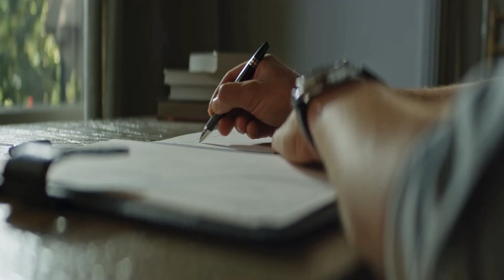Baumaniere Les Baux de Provence France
From the 16th-century farmhouse to the 18th-century manor house and Provençal farmhouses and villa, the five Provencal buildings of Baumanière Les Baux de Provence make up an excellent 20-hectare site in the heart of the Alpilles. The Domain of the Hotel Baumaniere and its 5 Places of Life Domain of the Hotel Baumaniere in Province - At the foot of the village of Les Baux de Provence and throughout the valley extends the area of Baumanière, a 5-star hotel in Provence. The dominant impression is the space and the ubiquitous mineral nature. Each place of life is distant from others and has its atmosphere.

Queen Elizabeth, crime-writer San Antonio, actors and celebrities like Jean Reno, Hugh Grant, Bono, Pierre Arditi, and Johnny Depp... personalities from all walks of life enjoy meeting in this unique place. It is a legend in its own right, unlike anywhere else, surrounded by the extraordinary natural beauty of Les Baux de Provence. The magical setting is the ideal backdrop to the art of hospitality practiced for over sixty years by the family who owns Baumaniere. Nothing is more important to them than providing a generous welcome for a memorable stay.

L'Oustau, the historical building of Baumanière, unfolds in a wild landscape, preserved and peaceful. This elegant 16th-century farmhouse is home to the Michelin 2 * restaurant and 11 rooms. You will also find a swimming pool and a shop. At 500 meters, leaning against the hill, the Guigou, a pretty Provencal farmhouse of 5 rooms, rests among the olive trees and offers a magnificent view of the village of Les Baux de Provence. A little further, 900 meters, is the Manor, a large country house of the eighteenth century that encloses two-hundred-year-old trees and whitewater. Its charm is due to the 13 bedrooms and lounges overlooking a garden of white roses. Carita (14 rooms) and Flora (12 rooms) have been considered preserved and pleasant places at the heart of a beautiful garden. Close to the Manoir, Carita, and Flora, the Spa Baumanière SISLEY, open on a patio and a beautiful garden, offers relaxation and well-being.

There is no room like another, whether located in Oustau, Guigou, Manoir, Flora, or Carita. Renovated by Geneviève Charial, a subtle style, a mix of contemporary and style, with mosaic, marble, or waxed paint in the bathrooms while retaining authenticity. The rooms' furniture was found in Isle Sur la Sorgue or chosen by prestigious designers. The paintings on the walls are from the private collection of Jean-André Charial's grandfather, and all create a unique atmosphere in each room.

The gardens extend over 20 hectares. They call to idleness in the shade of a lime tree, a plane tree bicentenary, or a fig tree. They are of Mediterranean essence and combine white roses, cypresses, oleanders, and aromatic plants. The three swimming pools, the fountains, the pool where swans and ducks bask, the goats' enclosure for children, the organic vegetable garden which provides wonderful peas, green beans, and tomatoes, ... to the cuisine of Oustau de Baumanière and the Cabro d'Or, everything is there to invite you to take a break and make your stay unforgettable, at the hotel Baumanière Les Baux de Provence.

Gastronomy is more than inseparable from Baumanière Les Baux de Provence. It is its raison d'être. Whether for a romantic dinner or an event to celebrate with family or friends, you will find your happiness among the different tables of Baumanière. The Oustau De Baumaniere Michelin-Starred Gastronomic Restaurant in Provence Baumaniere Les Baux-De-Provence - Beyond its distinction, it is a mythical establishment - created in 1945 - which is part of the history of French gastronomy. Provence's starred restaurant has marked generations of gourmets and has always seduced crowned heads and celebrities looking for an exceptional gastronomic restaurant in Provence.

At the controls of the Baumanière estate, Jean-André Charial continues to shine internationally at Oustau de Baumanière, the two-Michelin-starred restaurant in Provence, where he is the worthy heir of a visionary and demanding grandfather, Raymond Thuilier. The family business gets its first Michelin star in 1949, its 2nd star in 1952, and its third star in 1954. The cuisine of this gourmet restaurant in Provence is now in the hands of chef Glenn Viel. The 39-year-old talented chef Marc Marchand and Yannick Alléno bring a touch of modernity. Its cuisine goes to the basics and highlights the unique taste of each local product.